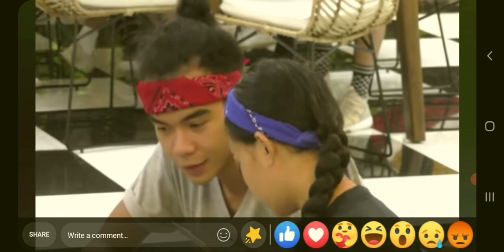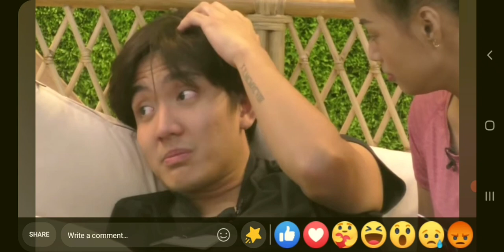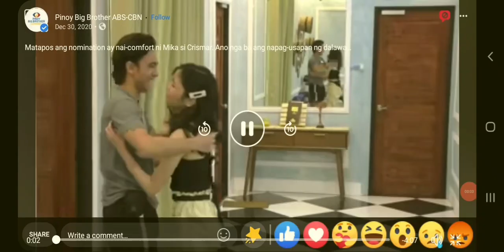PBB Connect:HAIRON||KODREA||RALPHELLA||CRISMIKA Moments❤❤❤